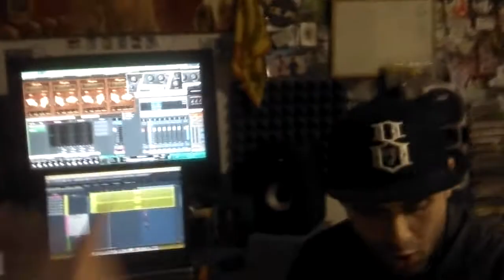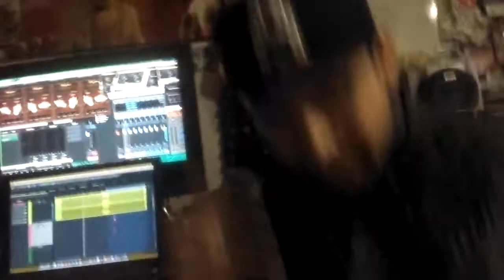ÁCIDO 4:20 - BOCETOS #2 Ft. ASTEK (Prod. TRAZZO)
Temas recién escritos pa tu oreja.
Astek420, 10 años mas tarde.
Grabado en La Sagrada Orden del Hardcore.